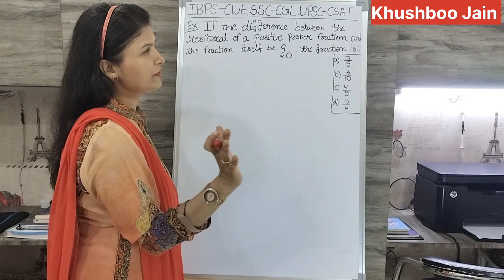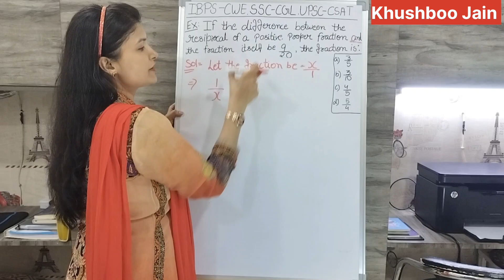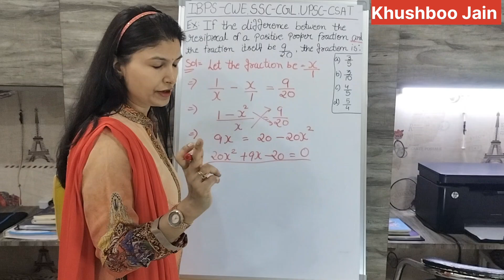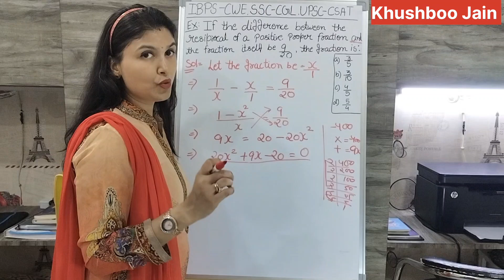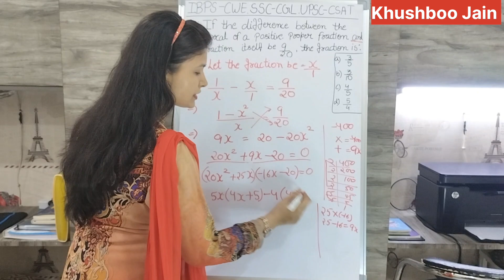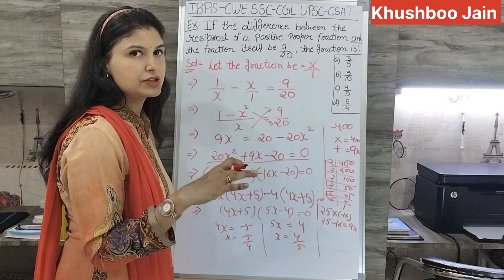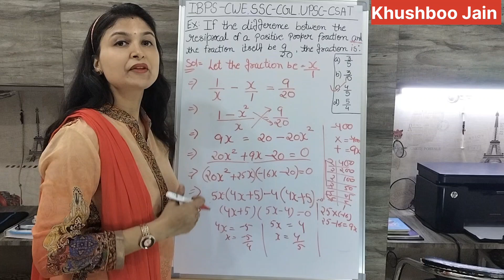SSC CHSL, MTS, GD, CGL, MATHS (गणित) | Simplification | Simplification Trick | Vedic Maths Mastery